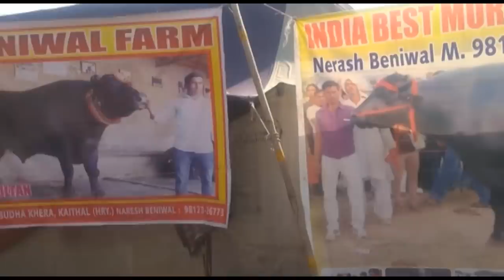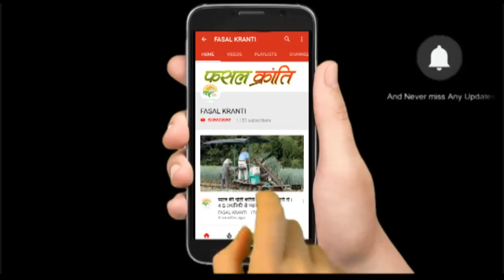21 करोड़ का भैंसा, रोज शराब पीकर सालाना कमा लेता है 90 लाख रुपये | Story of Super Bull 'SULTAN'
हरियाणा के कैथल जिले में एक भैंसा है जिसका नाम सुल्तान है। बताते हैं इसकी कीमत 21 करोड़ रुपये तक है। सुल्‍तान के इसके मालिक राम नरेश बेनिवाल का दावा है- 'मुर्रा नस्ल का सुल्तान दुनिया का सबसे लंबा (6 फीट से ज्यादा) और ऊंचा भैंसा है।'
भैंसे सुल्तान का वजन 1700 किलो और उम्र साढ़े 6 साल है। बेनिवाल बताते हैं कि भारत में हुए कई एनिमल कॉन्टेस्ट में सुल्तान विनर रह चुका है।

यह भैंसा खाना खाने के बाद स्‍कॉच पीता है। सुबह के नाश्‍ते में सुल्‍तान देशी घी का मलीदा और दूध पीता है। इसके अलावा शाम को खाना खाने से पहले यह 100 मिलीग्राम स्‍कॉच पीता है। यही नहीं दिन के हिसाब से सुल्‍तान को अलग-अलग ब्रांड की स्‍कॉच पिलाई जाती हैं।